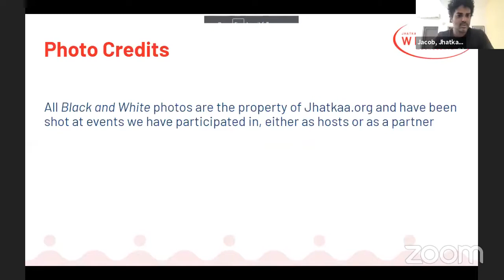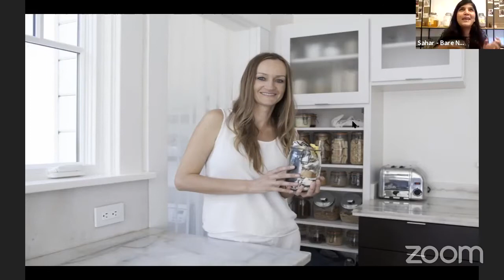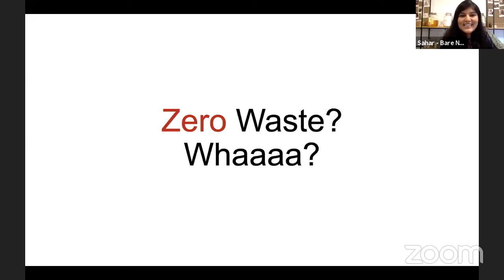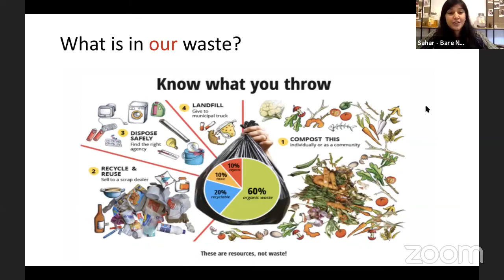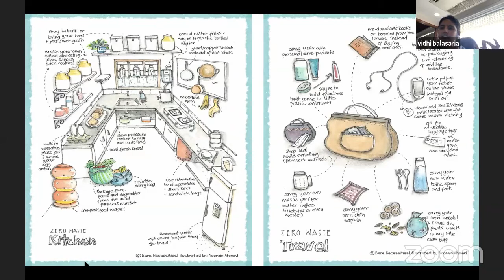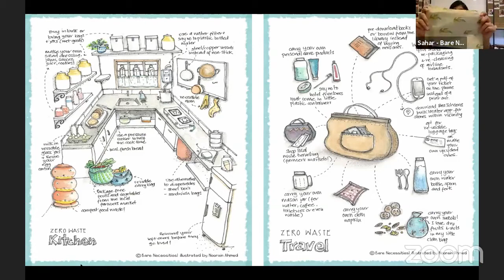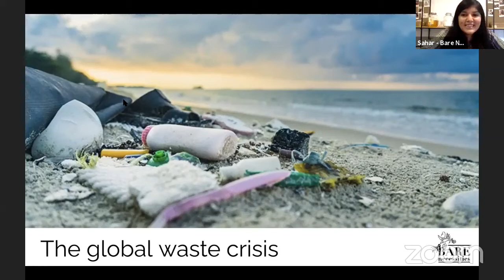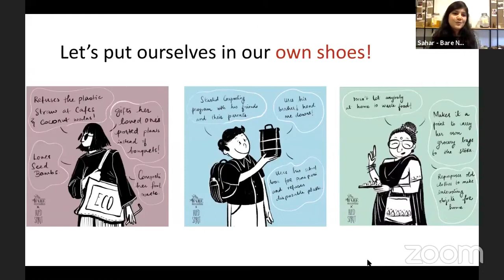Let's Talk Trash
WebinarWednesday, a weekly session where we share knowledge with expertise of a field which will support the Citizens to make a Equitable, Inclusive and Sustainable India.

This Webinar discuses on how we can make better sustainable choices. The Webinar is in collaboration with team Bare Necessities. Sahar Mansoor, Founder of Bare Necessities take us through her early life and gives us information on how we can choose better Sustainable options.